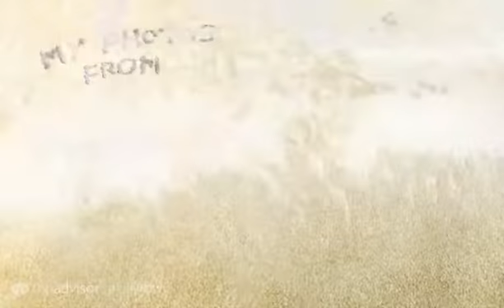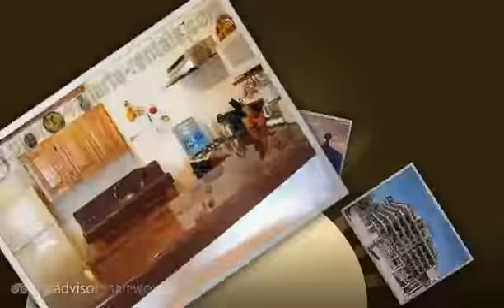Plaza Mar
Plaza Mar condo 606 in Puerto Vallarta on Los Muertos Beach in Old Town Puerto Vallarta (Zona Romantaca)